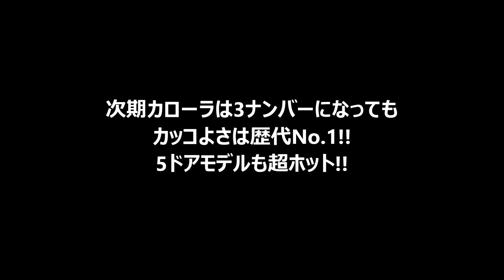次期カローラは3ナンバーになっても カッコよさは歴代No.1!! 5ドアモデルも超ホット!!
誕生から50周年を2016年に迎え、10月11日にマイナーチェンジを受けたばかりのカローラだが、12代目モデルとなる次期型のキーワードは「原点回帰」。

次期型カローラの開発担当主査となる小西チーフエンジニアも、ベーシックな部分は手堅く抑えながらスポーティさを盛り込んでいるのだという。

現行型ではヴィッツと同じBプラットフォームを採用し、これまでカローラ（日本仕様）は5ナンバーサイズを堅持してきたのだが、次期型ではいよいよ全幅1700mmを超える。３ナンバーボディとなることでスポーティ色を強めることになるのだ。

当然プラットフォームは新開発のTNGA（トヨタ・ニュー・グローバル・アーキテクチャー）が採用され、次期型オーリスとも共用する。ヘッドライトはプリウスPHVのようなシャープなLEDタイプを採用する。

パワートレーンには直4、1.5Lのハイブリッドをメインに据え、ワゴンのフィールダーも引き続き設定されそうだ。

現行のBプラットフォームから世界共通のCプラットフォームになり、ゆくゆくはクラスが上のセダンとなるプレミオ／アリオンを統合する可能性も指摘されている。このことも次期型でボディサイズを拡大する理由になっていそうだ。

そして、次期型カローラには、過去に人気だったFXのようなスポーティなハッチバックモデルの情報もキャッチされていたが、どうやらそれが次期型オーリスとなる。

国内市場でも販売的にCセグメントハッチバック車は、ボリュームが見込めるため、パワートレーンはカローラよりもワイドなラインアップになりそう。

基本的にはキャリーオーバーで、1.8Lハイブリッド、1.5＆1.8L、1.2L直噴ターボの4種類。ボディサイズもかつてのブレイドのような、フォルクスワーゲン ゴルフを意識した全幅1750mm級で、より上質なハッチバック車として登場することになるという情報もある。

さらに注目したいのは開発中止となったコンパクトスポーツ、S-FR」の後継モデルとしてオーリスに直3、1.6L直噴ターボを積んだ4WDスポーツが追加されるということ。

開発目標としては最高出力250ps／最大トルク35.0kgｍ以上というから、期待せずにはいられない。ゴルフGTIなど欧州のホットハッチモデルに伍する存在になりそうだ。

【PR】カローラが3ナンバーになって高くなっても新車で購入する方法